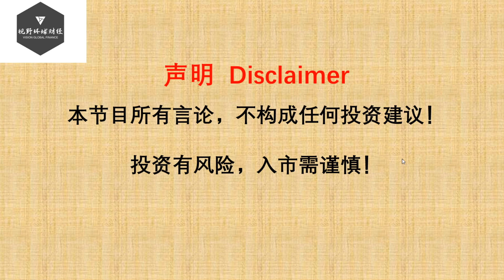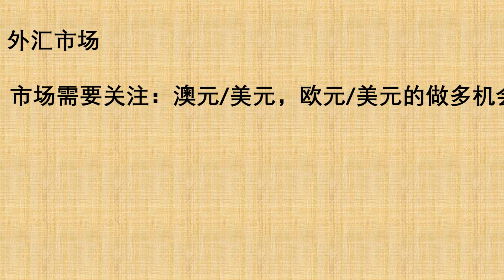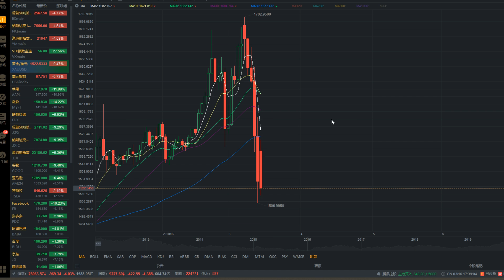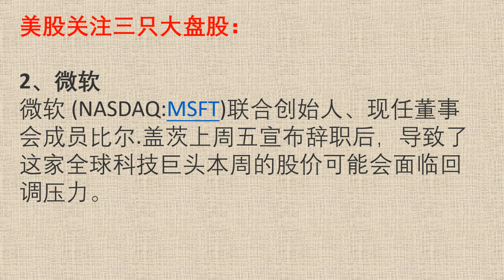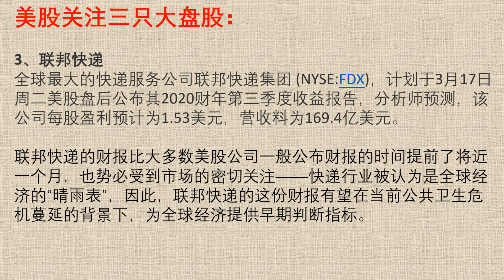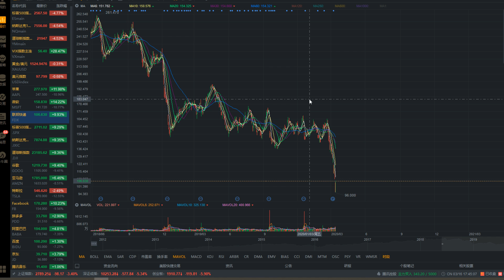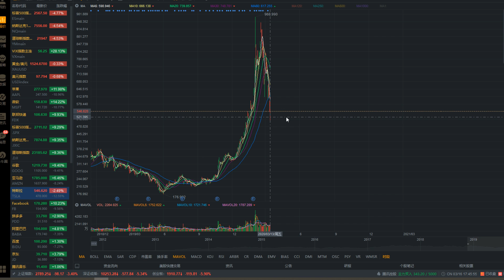美联储降息100个基点+7000亿QE！华尔街不买账！期指熔断，关注三只大盘股！